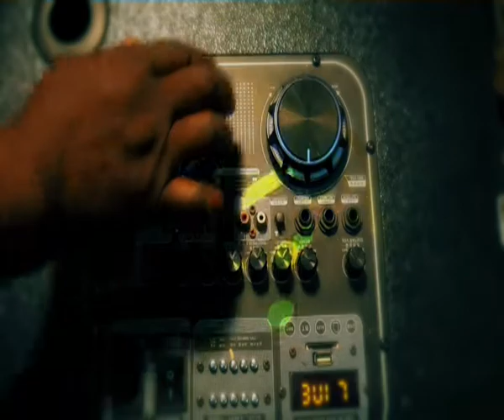THINGS ARE NOT THE SAME ANY MORE- CHOIR MINISTRATION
WATCH, LISTEN AND BE BLESSED